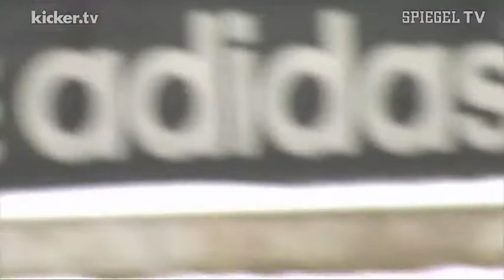Bayerns Dominator: Die Renaissance des Bastian S.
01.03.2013 - Bastian Schweinsteiger ist ein entscheidender Grund für den Höhenflug des FC Bayern. Zuletzt hat es wieder einmal Diskussionen um den Mittelfeldstrategen gegeben. Er sei nicht mehr zeitgemäß, hatten Günter Netzer und Olaf Thon kritisiert. Die passende Antwort gab Schweinsteiger mit seiner "Weltklasseleistung" gegen Dortmund. Schweinsteiger ist so gut wie lange nicht.